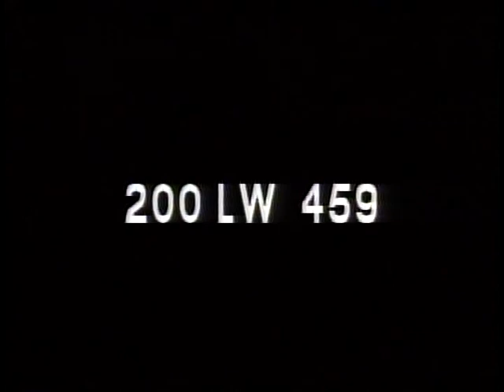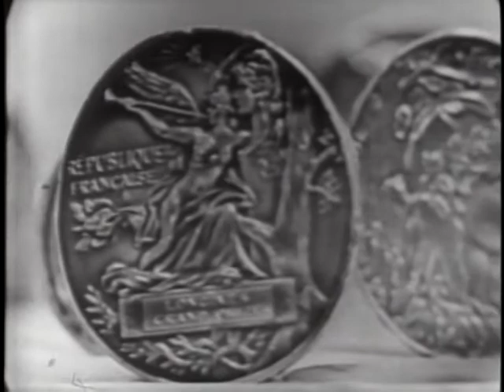LONGINES CHRONOSCOPE WITH SIR HARTLETY SHAWCROSS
LONGINES CHRONOSCOPE WITH SIR HARTLETY SHAWCROSS - National Archives and Records Administration   - ARC 96007, LI LW-LW-459 - DVD Copied by J. Williams.